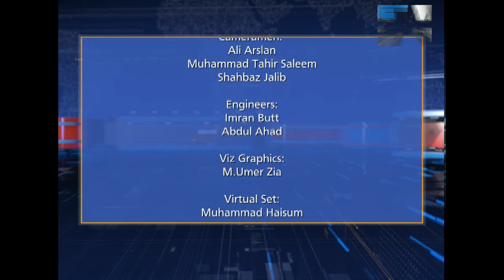Views on News 14-01-2020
Topic: Economic strategy for revival. Fighting inflation. Fitch reaffirms Pakistan's rating at B-, outlook stable.
Researcher: Abdul Basit Khattak
Producer: Mahnoor Hamid
Senior Producer: Muhammad Arslan Saeed